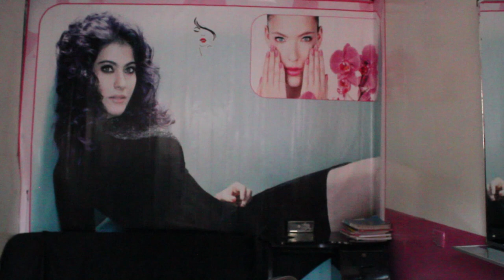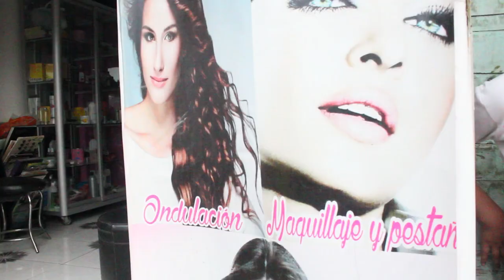El salón de belleza (Lima, 2016).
Taller de creación audiovisual (video retrato) orientado al reconocimiento de dos barrios de Lima, su historia y habitantes, realizado con niñas y niños de la comunidad shipibo-conibo de Cantagallo y de los vecinos y vecinas de la Huaca Garagay. El proceso completo abarcó la realización de video postales, video retratos, proyecciones, y la participación en festivales comunitarios, co-organizados con @limaqnucleo3576 , una alianza de colectivos culturales.

Equipo tallerista: Luz Estrello, Franklin Velarde Herz.
Producción: LIMAQ, Maizal, Comunespacio.